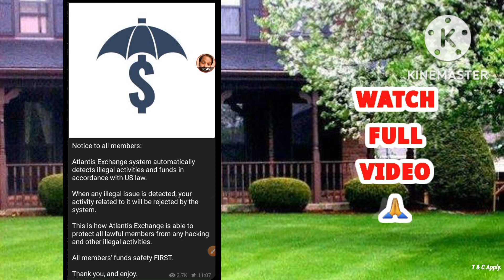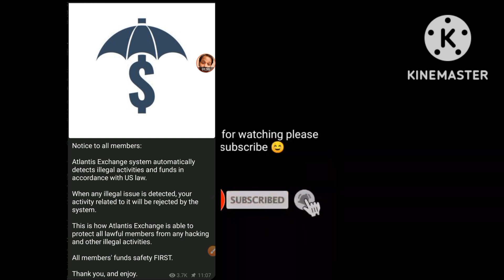Atlantis Exchange system automatically detects illegal activities. @problemcare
★★★★★ Atlantis Exchange - Global Opens Deposit and Withdrawal of Listed Cryptocurrencies ★★★★★

 @Problem Care   Online Earning
 @Jara Hatke Tips
 @Kavya vlog   Vlog
 @khushi hd official

Free earnings
How to stake
How to stake ac
How to stake atc
aBTC withdrawal
Staking

Contract address 👇
For AC (new)
0x9184ad62cd3035b04f82c0d88a5cd54d39f66bc3

For ATC
0x0fAD86Cc1b412b330494E350Bf1dC1994AC55c9e

For Advanced Bitcoin (aBTC)
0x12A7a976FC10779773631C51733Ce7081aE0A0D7